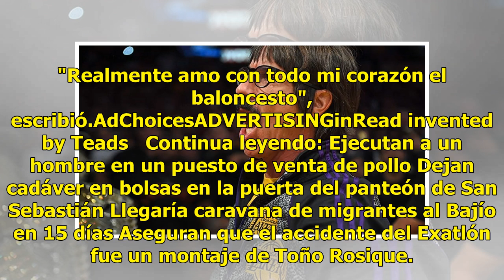VIDEO: Expulsan a vocalista de Red Hot Chili Peppers por lanzar insultos en trifulca de la NBA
El vocalista de la banda Red Hot Chili Peppers, Anthony Kiedis, fue retirado esta sábado del partido de la NBA tras lanzar varios reclamos a un jugador luego de una trifulca durante el juego. En el encuentro entre los Lakers de Los Ángeles y Los Rockets de Houston, se dio un episodio bochornoso tras...